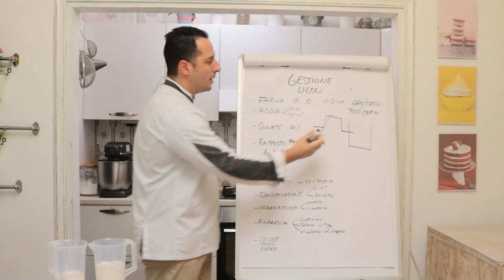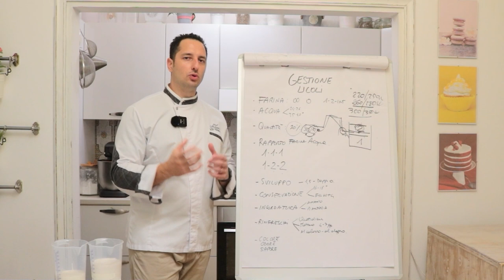Corso di Panificazione online - Gestione licoli - Di Giglio Academy - Accedi ora alle Lezioni!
🥖🍕Scopri il nuovo corso online di PASTICCERIA SALATA e PANIFICAZIONE DEL PASTICCERE, parti da qui 👇🏻

➡️Visto che Chef Andrea odia questo modo di fare, ha deciso di dare la sua Assistenza diretta: tu fai una domanda, e lui ti risponde sempre.

🔸Autore di libri di Pasticceria già tradotti in inglese e tedesco, e consulente di aziende nel settore della ristorazione, lavora ogni giorno per garantire standard di ottima qualità.